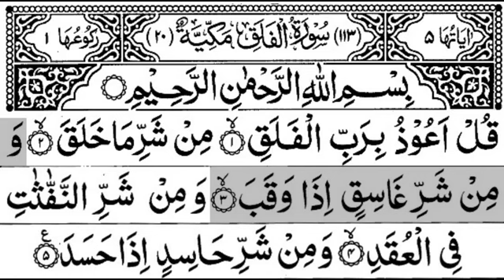SURATUL FALAQ (سورة الفلق)القران_الكريم